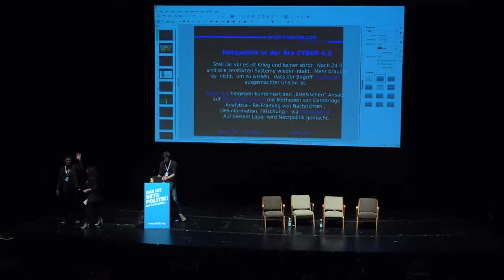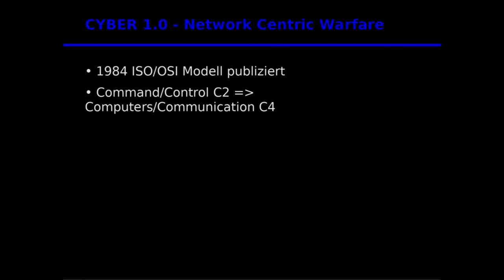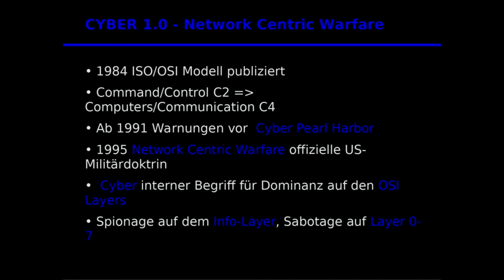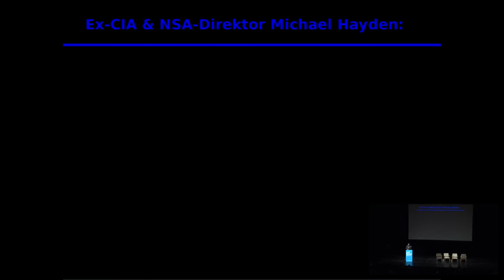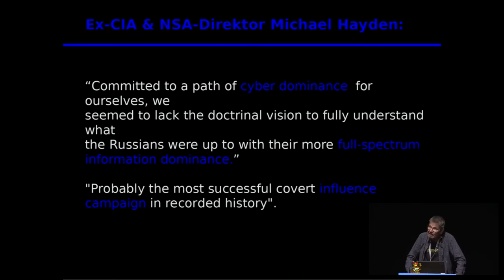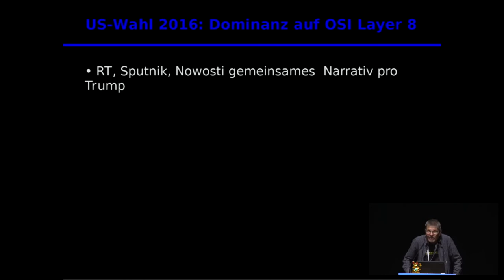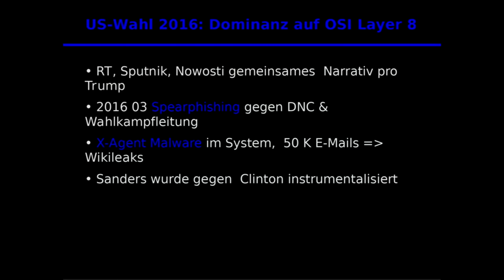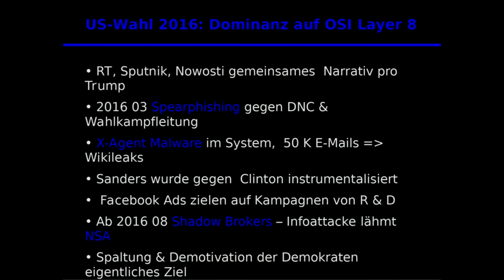Netzpolitik in der Ära Cyber 4.0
Vortrag von Erich Moechel auf der fünften "Das ist Netzpolitik!"-Konferenz von netzpolitik.org am 21. September 2018 in der Volksbühne in Berlin.

"Erich Moechel spricht darüber warum der Begriff "Cyberwar" Unsinn ist und legt dar wieso der Begriff "Cyber" mit zivilgesellschaftlicher Netzpolitik kollidiert."